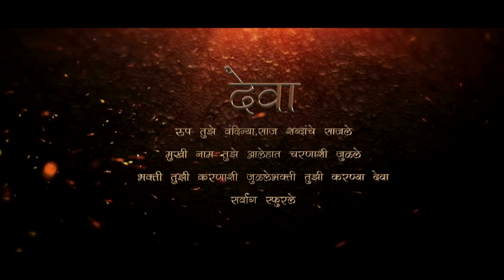Suhana Birthday Part 1